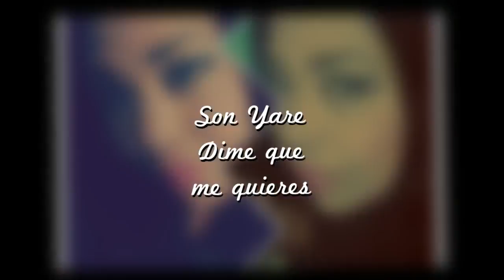DIME QUE ME QUIERES - ORQUESTA SON YARE 2018 LIMPIA HD - VERSION SALSA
SON YARE 2018 - DIME QUE ME QUIERES - MEJOR VERSION SALSA HD EDICION POR JAVIER MATA EL COLADO DJ - LO NUEVO DE LA SALSA 2018 - SALSA ROMANTICA DE PRIMER NIVEL